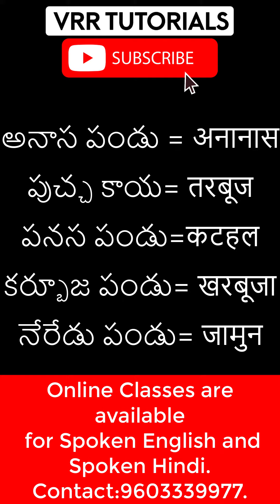Hindi vocabulary shorts 3 | Spoken Hindi in Telugu | Spoken Hindi through Telugu